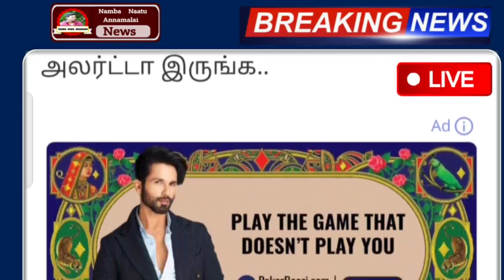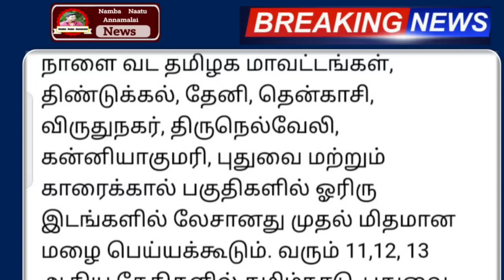புதிய ஆபத்து நாளை 10.08.2022 கனமழை எச்சரிக்கை 9 மாவட்டம் சிக்கல்